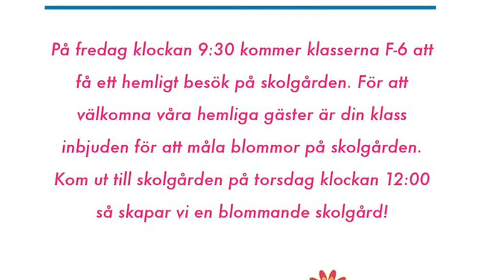Hemligt besök på Kronan- jazzparaden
Kronan får hemligt besök!